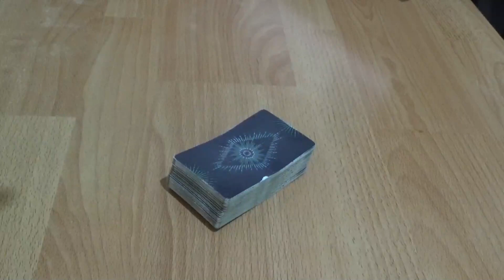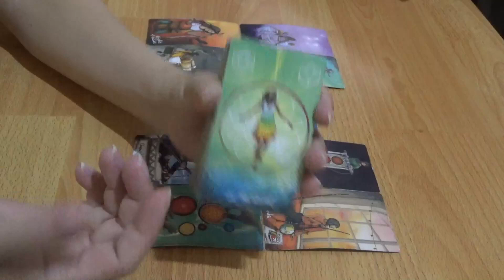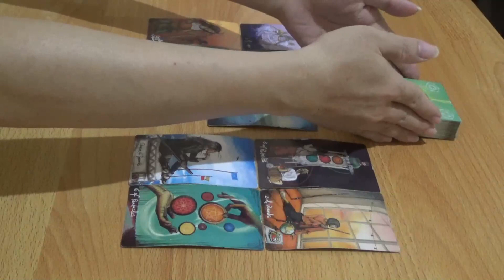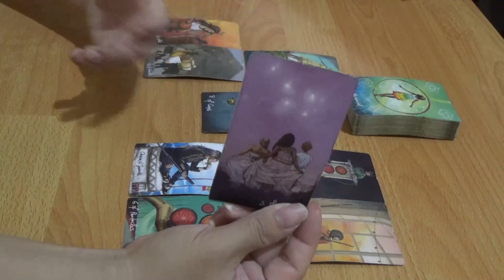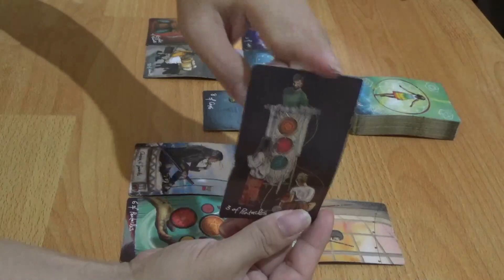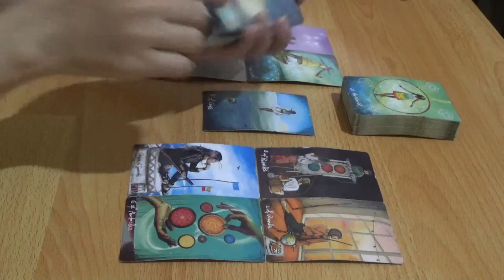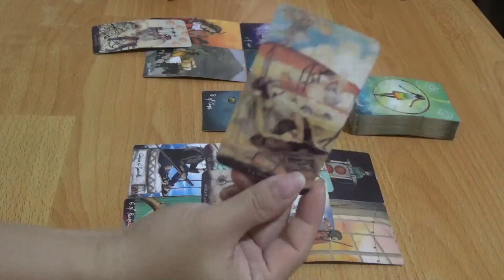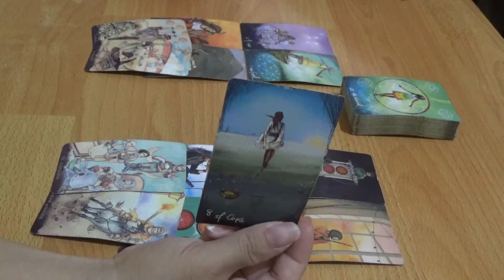Zodiak Scorpio 28 Agustus - 3 September 2023